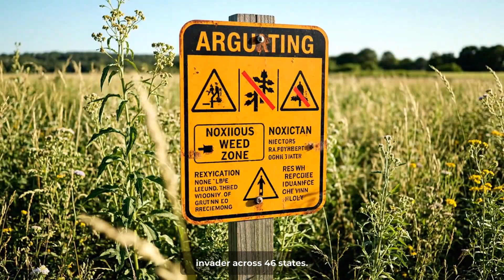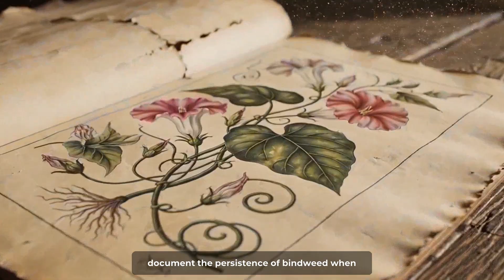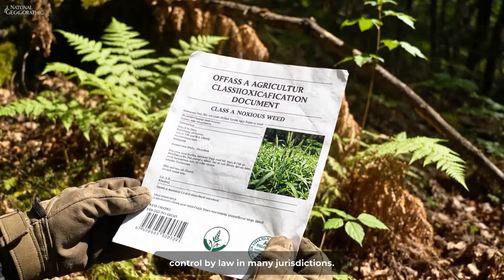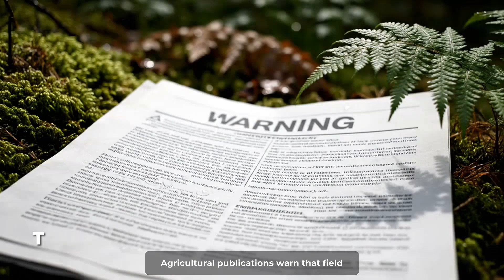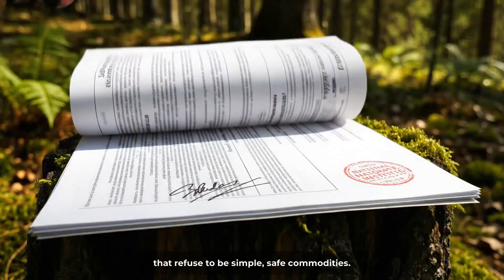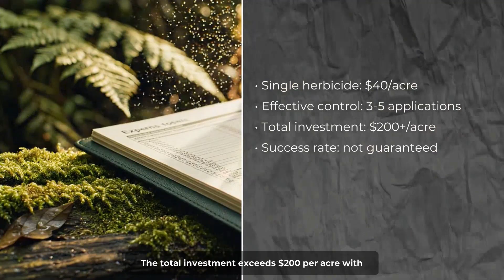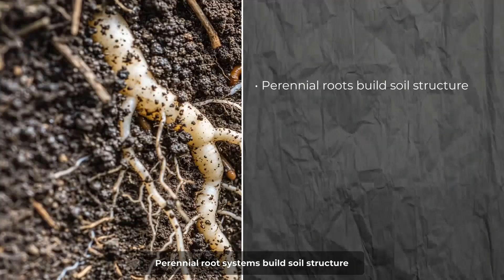More Resilient Than Any Weed, Fed Empires — That's Why Agriculture Fears This Plant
Agriculture spends over $100 million yearly destroying a plant whose roots taste like sweet potato and require zero cultivation. Field bindweed shares the same botanical family as sweet potato, produces edible tubers with comparable nutrition, and survives conditions that kill commercial crops. Yet it's classified as a "noxious weed" purely because it won't conform to mechanized harvesting systems. For millennia, from Roman legions to Russian villages, these roots provided survival nutrition during famine years. The distinction between food and weed isn't botanical—it's economic control.

This documentary reveals the nutritional data they don't want compared, the historical uses that predate industrial agriculture, and why the deepest taproot system in agriculture threatens monoculture more than any invasive species. The underground network isn't dying—it's waiting for humans to remember.

📚 SOURCES & FURTHER READING:
Lyshede, O. B. (1982). "Structure of the outer integument of the seed coat of Convolvulus arvensis." Botanical Journal of the Linnean Society, 85(3), 227-237.
Weaver, S. E., & Riley, W. R. (1982). "The biology of Canadian weeds: Convolvulus arvensis L." Canadian Journal of Plant Science, 62(2), 461-472.
Ashton, F. M., & Monaco, T. J. (1991). "Weed Science: Principles and Practices." John Wiley & Sons, New York.
Darlington, H. T., & Steinbauer, G. P. (1961). "The eighty-year period for Dr. Beal's seed viability experiment." American Journal of Botany, 48(4), 321-325.
Duke, J. A. (1992). "Handbook of Edible Weeds." CRC Press, Boca Raton.
Facciola, S. (1998). "Cornucopia II: A Source Book of Edible Plants." Kampong Publications, California.
Tanveer, A., et al. (2015). "Biology, distribution and management of Convolvulus arvensis (field bindweed)." Pakistan Journal of Weed Science Research, 21(4), 461-472.
USDA NRCS. (2002). "Plant Guide: Field Bindweed." National Resources Conservation Service, U.S. Department of Agriculture.